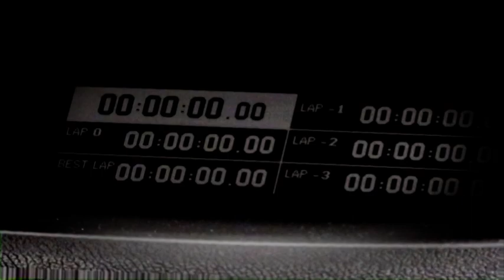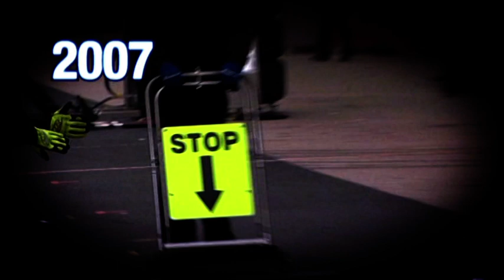World Series by Renault - 50 events since 2005